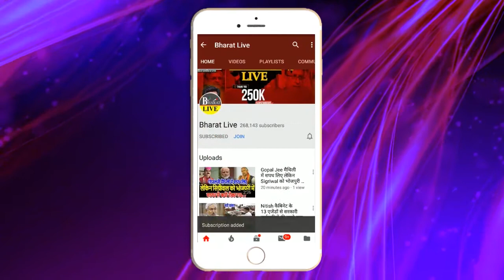बोल जनता बोल! उत्तरप्रदेश की जनता ने बताया नीतीश-योगी मॉडल में कौन बेहतर !